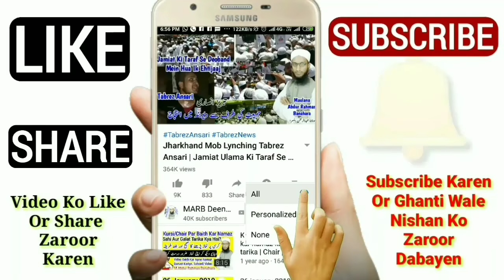Iddat ke masail | iddat me kya karna chahiye kya nahi | iddat me parda Or ghar ka kaam karna | MARB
Iddat ki halat mein kya kar sakte hain kya nahi kar sakte or iddat mein kya karna chahiye in islam iddat mein kis se parda karna chahiye iddat mein ghar se nikalna iddat me ghar ka kaam karna iske ilawa bahut kuch is video mein tafseel ke sath bataya gaya hai new iddat bayan by Mufti Abdur Rahman Banahara MARB Deeni Malumaat YouTube Channel

2⃣ WhatsApp Par Ham Se Judne Ke Liye Aap Apne WhatsApp Number Se Hamare WhatsApp Number Ko Apna Naam Aur Mukammal Adress Ke Saath Add Likh Kar SMS Send Karen,

3⃣ Koi Sawal Yani Masla Masaail Puchna Ho To Aap Comment Ke Zarya Puch Sakte Hain Ya Mufti Sahab Ke Number Par Call Kar Ke Puch Sakte Hain,

4⃣ Channel Ke Bare Mein Kuch Batana Ho Ya Aap Apni Video Dalna Chahte Hain To Rabta Kar Sakte Hain,

i